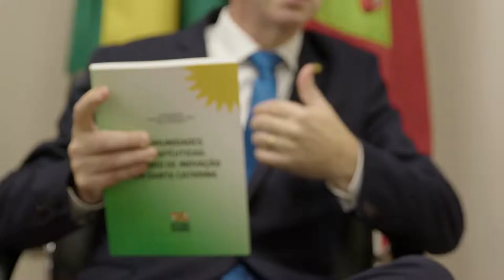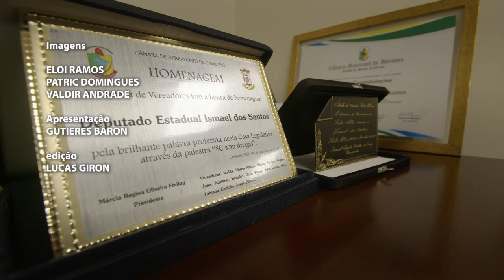PGM 58 - Fala Deputado - Ismael Dos Santos - 10/06/22